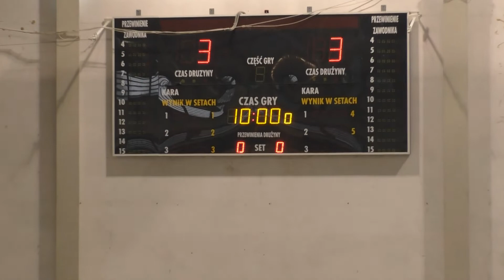Eliminacje DZPN Futsal Młodzików w Pieńsku